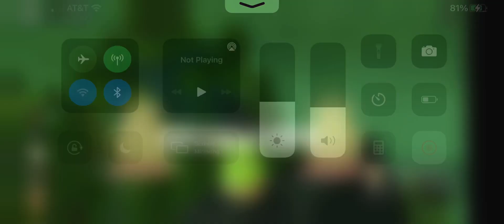How to get royale egg in egg hunt 2021 hangout